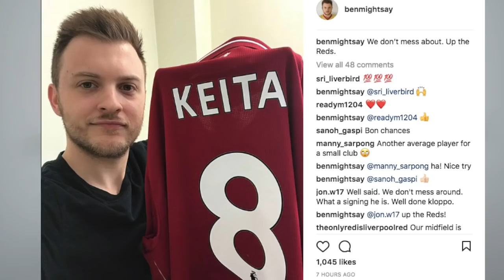LIVERPOOL WANT SON HEUNG-MIN?! KEITA IS A RED! ALISSON, ASENSIO LATEST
Liverpool have been linked with a move for South Korea star Son Heung-Min. There are also updates on Marco Asensio, Alisson, Ryan Sessegnon, Max Meyer and a new Liverpool signing.

I'm an avid football fan sharing my opinions and experiences with you guys.

Liverpool are my team, but all other supporters are welcome - hopefully there's something here for everybody.